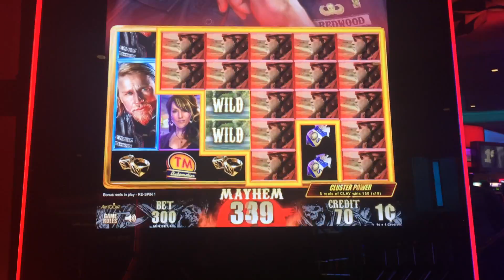Sons of Anarchy Slot Machine Bonus - No Limits Respin Big Win!!!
Denomination -